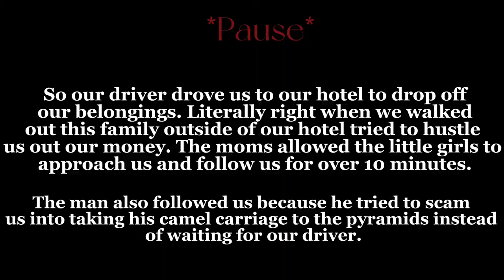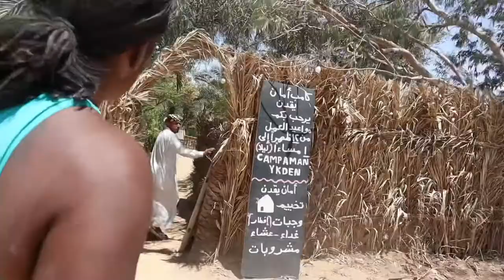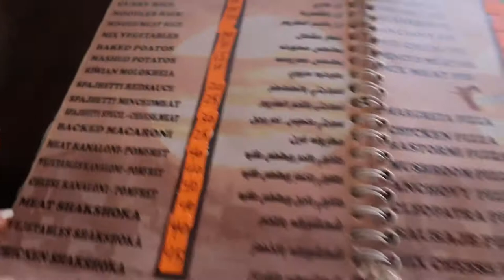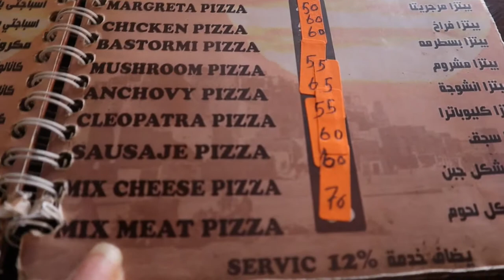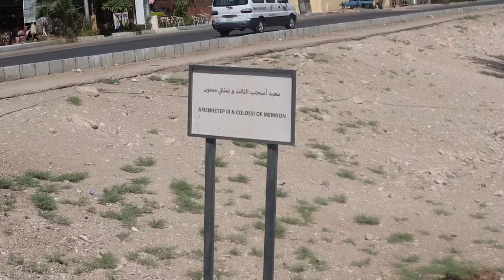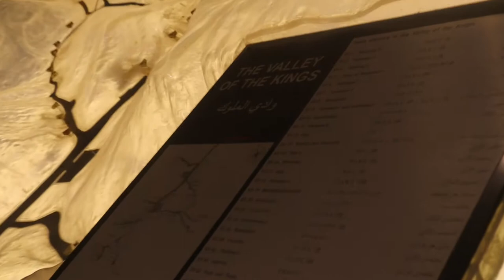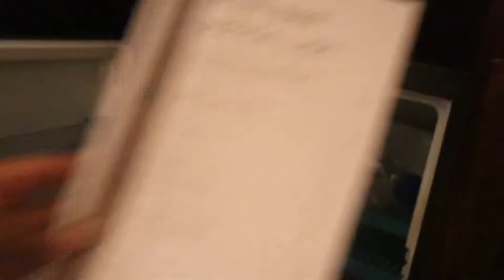8 Days in Egypt | Salt Lakes, Hot Air Balloon, Marriot Mena House, & MORE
Socials💕